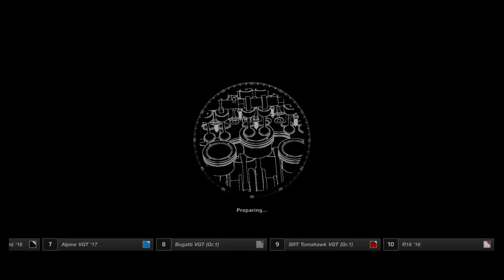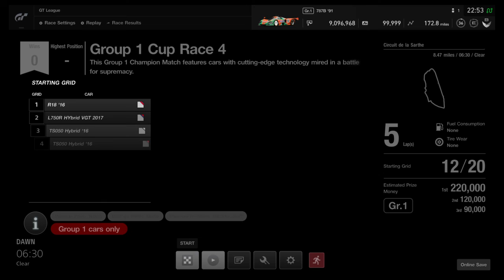Gran Turismo®SPORT | Professional League | Group 1 Cup Race 1 - Falling from the Top and Failing